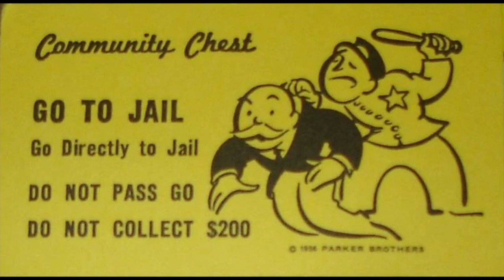Tick Thought Fefail Proving the Hashtag Is Garbage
"If you allow them to achieve complete equality with men, do you think they will be easier to live with? Not at all. Once they have achieved equality, they will be your masters." - Cato the Elder